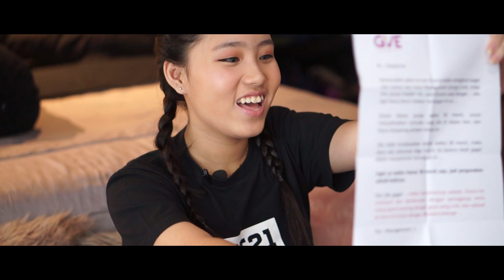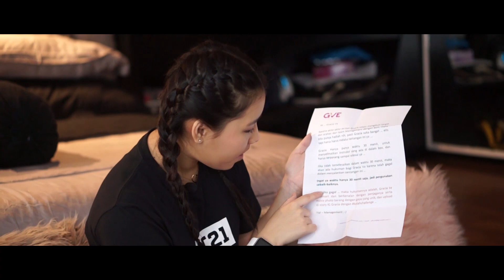GRACIA VE - SURPRISE CHALLENGE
Mampukah Gracia menyelesaikan tantangan dari GVE Management?seperti apa tantangan dan hukumannya bila gagal?

cheers,
Gracia Ve